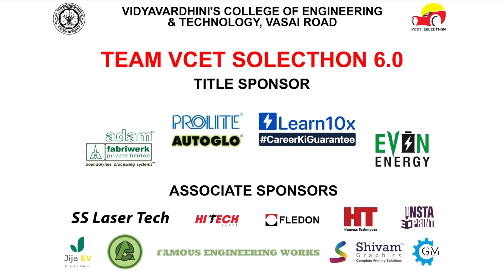Aftermovie - 6.0 | Won 3 Championships in 8 months | 4 car models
An autonomous solar-electric car design and manufacturing team of VCET, India.

We build 4 car models in last 8 months and won 3 National Championships.

We would love to represent India in international events.

Over past 5.5 years we have built 10 car models, won 4 National Championships, been 1st runner up once and 2nd runner up twice with 43 trophies.

A step towards sustainability…